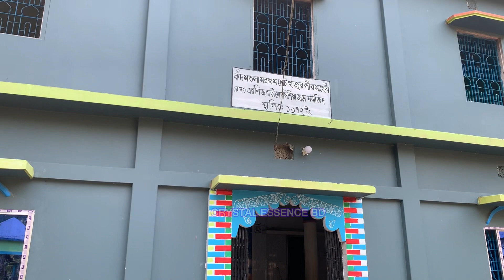হজরত মোহসেন উদ্দীন প্রকাশ ছোট হুজুর রহঃ। কদমতলা,রায়েন্দা,শরণখোলা,বাগেরহাট।Choto Hujur. Saint.